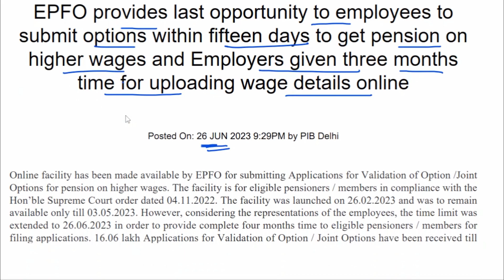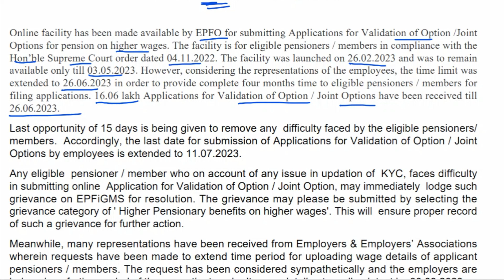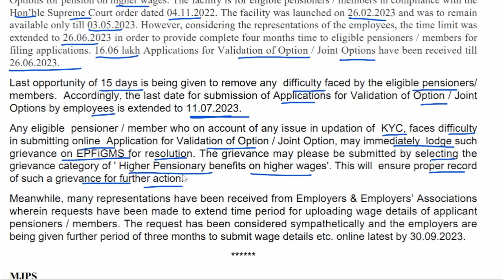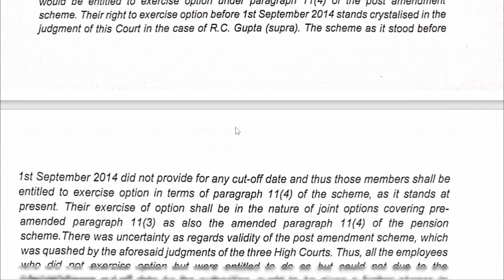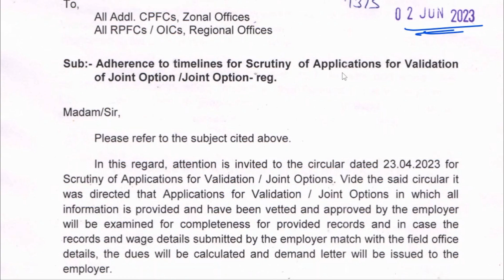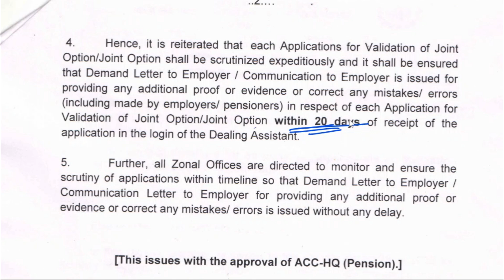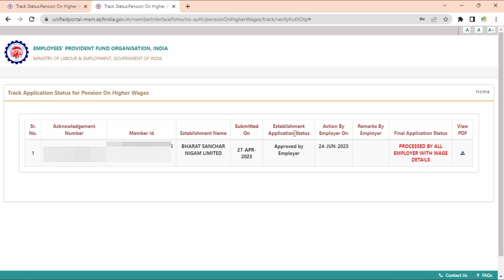EPFO Latest News: Last Chance to Apply Online for Pension on Higher Wages | Deadline Extended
In this video, we bring you the latest news from EPFO (Employees' Provident Fund Organization) regarding the pension on higher wages applications. The deadline for applying online has been extended, giving you one last chance to secure your pension benefits. Don't miss out on this crucial opportunity!

EPFO plays a vital role in ensuring financial security for employees in India. In this update, we discuss the extended deadline and emphasize the importance of applying online for the pension on higher wages scheme. We provide step-by-step guidance on how to apply and highlight the benefits and eligibility criteria.

Whether you're a current employee or a retired individual, understanding the EPFO's latest announcement is crucial for securing your future. Join us as we delve into the details, explain the application process, and address any potential queries you may have.

Act now and apply online before the extended deadline ends! Your financial well-being depends on it.
Watch this playlist of EPF Higher Pension. It will help you to decide whether to opt for it or not ?

इस वीडियो में, हम आपको ईपीएफओ (कर्मचारी भविष्य निधि संगठन) से संबंधित नवीनतम समाचार लेकर आए हैं, जहां पर उच्च वेतन पर पेंशन के आवेदन के लिए ऑनलाइन आवेदन करने की आखिरी मौका दिया गया है। आवेदन करने की आखिरी तारीख बढ़ा दी गई है, जिससे आपको इस महत्वपूर्ण अवसर का लाभ उठाने का मौका मिलेगा। इस महत्वपूर्ण अवसर को गवाँ न दें!

ईपीएफओ भारत में कर्मचारियों के वित्तीय सुरक्षा सुनिश्चित करने में महत्वपूर्ण भूमिका निभाता है। इस अपडेट में, हम विस्तार से बात करेंगे और बताएंगे कि उच्च वेतन पर पेंशन योजना के लिए ऑनलाइन आवेदन करने का महत्व क्या है। हम आवेदन की प्रक्रिया के बारे में चर्चा करेंगे, पात्रता मानदंडों को विशेष रूप से उजागर करेंगे, और संभावित प्रश्नों का समाधान करेंगे।

चाहे आप वर्तमान कर्मचारी हों या सेवानिवृत्त हो चुके हों, आपके भविष्य को सुरक्षित करने के लिए ईपीएफओ की नवीनतम घोषणा को समझना महत्वपूर्ण है।

करेंट तारीख तक ऑनलाइन आवेदन करें और आखिरी मौके का फायदा उठाएं! आपकी आर्थिक सुरक्षा इस पर निर्भर करती है।

EPF Pension
Retirement Planning
Pension Benefits
EPF Savings
Financial Planning
EPF India
EPF Benefits
Higher Pension
EPF Updates
EPF Eligibility
Pension Scheme for Employees
EPF Rules and Regulations
EPF Explained
EPF and Pension Planning
New Pension Scheme
EPS 95 Latest Circular Update